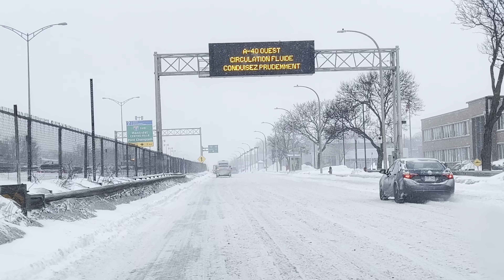Driving in freezing 🥶 rain mixed with snow ❄️ 🇨🇦